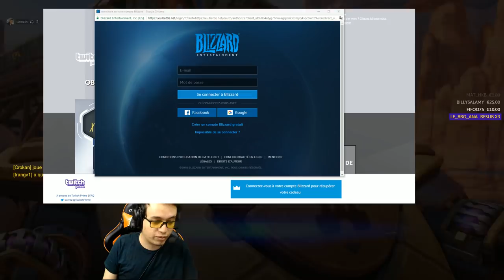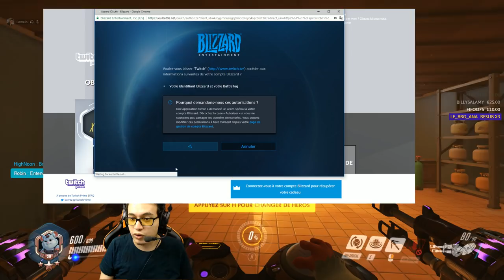BOULDOZER EST TROP MARRANT ! Overwatch